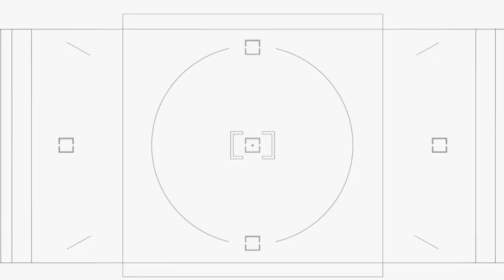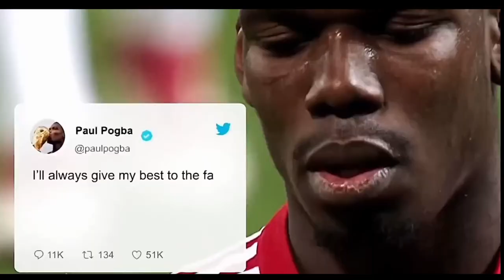Paul Pogba - The Film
Paul Pogba is the most talked about player in world football and attracts a lot of negative attention
This video shows how good Pogba really is and how good people forget he is especially with the addition of Bruno Fernandes and VDB in the creative side